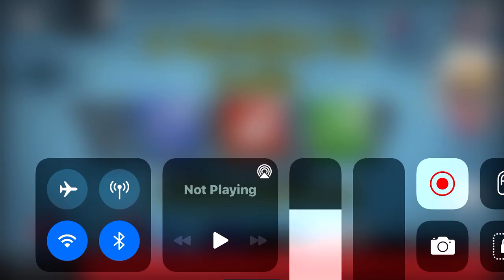A Vacation To India | Official Trailer (2025)